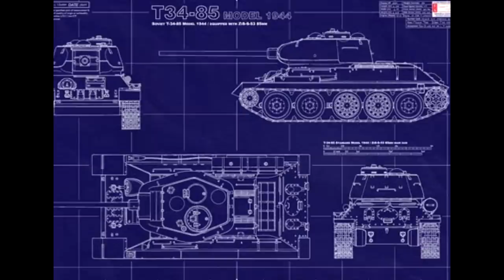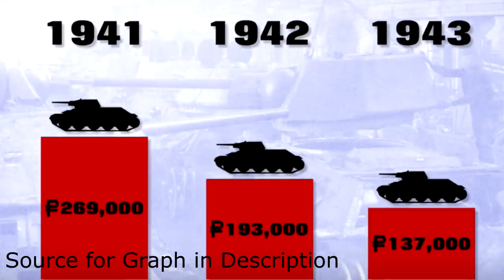The T-34, Success or Failure?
On the ideology behind T-34 Production.

P.O.Box:
Potential History
524 Beech Grove, IN,
46107

Next tank video will not be on another Soviet tank, I promise.